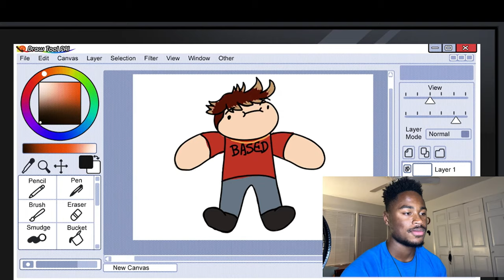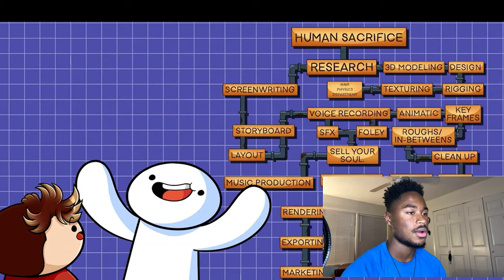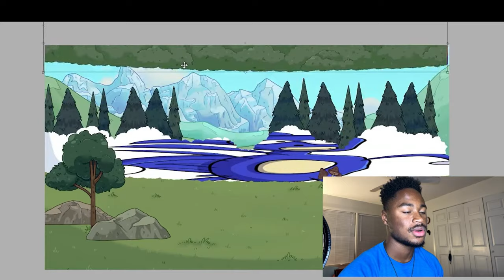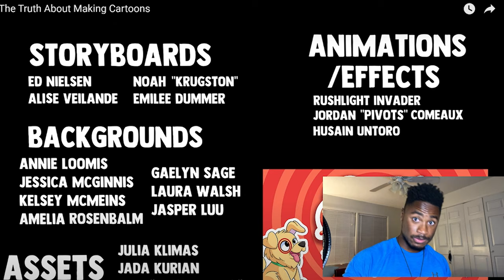TheOdd1sOut- The Truth About Making Cartoons Reaction!!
Remember to always show your gratitude towards animators because they go through tough times as well. If you enjoyed the video, you already know what to do. Until then, Syd out!!